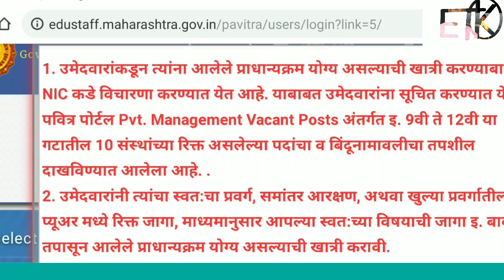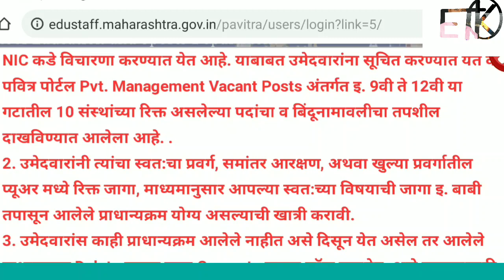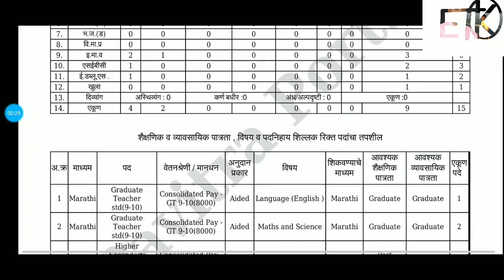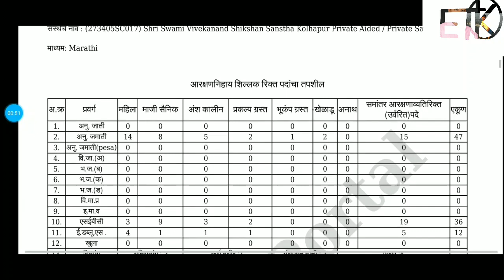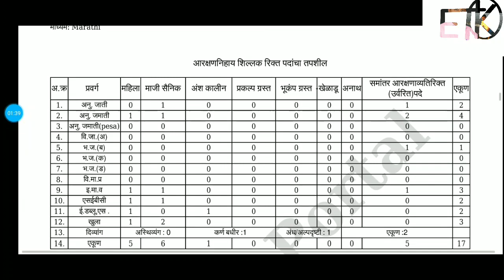Pavitra पोर्टल वरील पसंतीक्रमाविषयी सूचना-आणि संस्थांची यादी-४जाने.२०२० ची सूचना